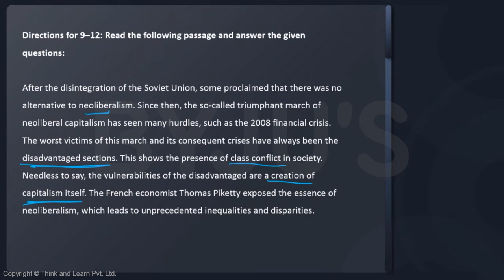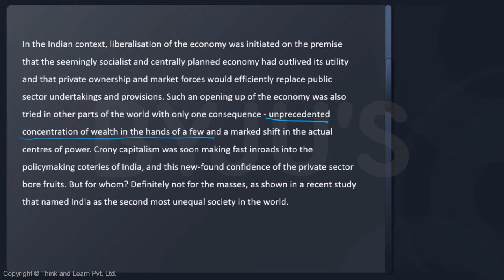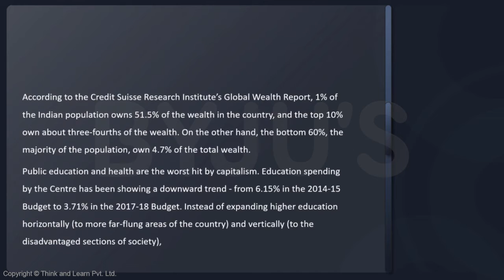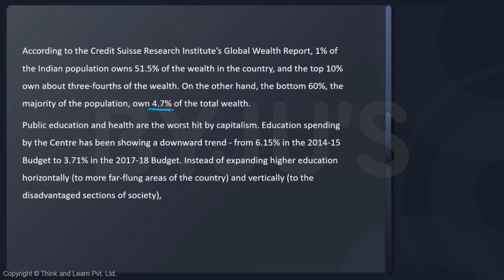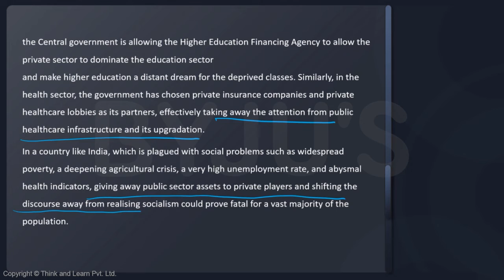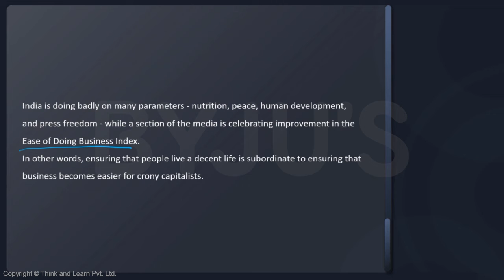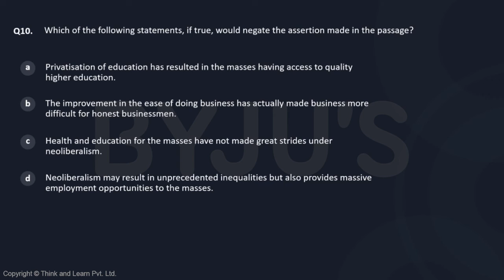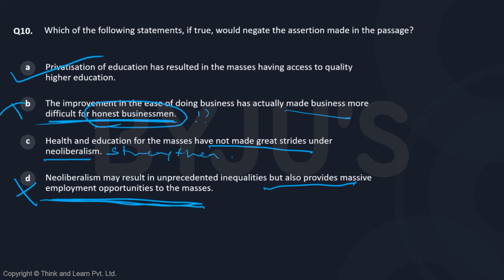CAT GNSSTHV501 VARC Mock CAT 2 Q10